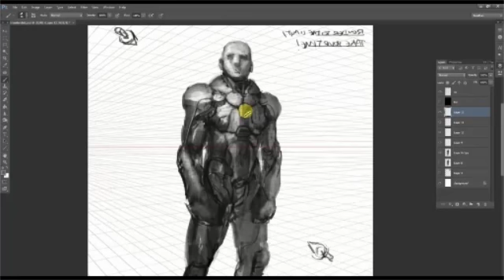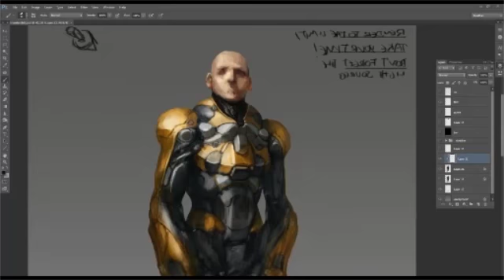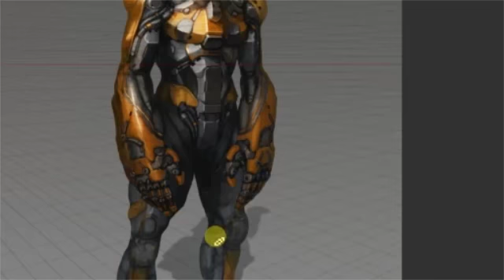Yellow Suit Process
Photoshop CS6 and Wacom Intuos4.